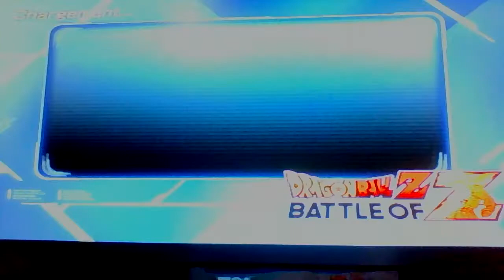Let's Play DBZ BOZ Saga des sayen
Je sais j'ai étais un peut pour poster cette vidéo et je m'en excuse (je commence a faire du gomex ) en tout qu'a il est la est le deuxième arrive dans trois jour salut.